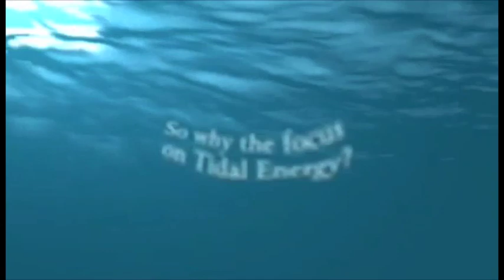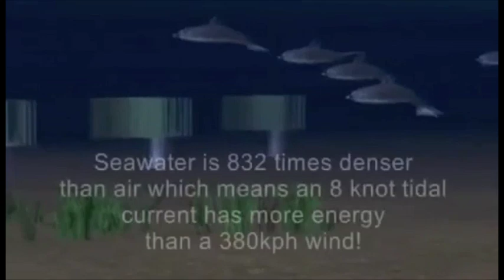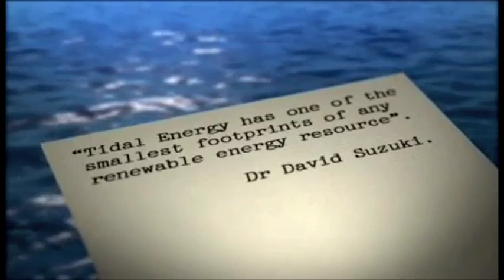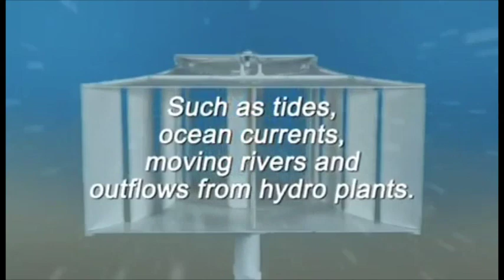Renewable Energy From Tidal Turbines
• Utility-scale solar power plant
• Gas-turbine based biomass conversion system
• Gas-turbine/fuel cell hybrid power plant
• Vehicular gas-turbine/hybrid electric systems
• Novel heat exchanger for use in advanced nuclear
power plants

For more information like this or about Brayton Energy please